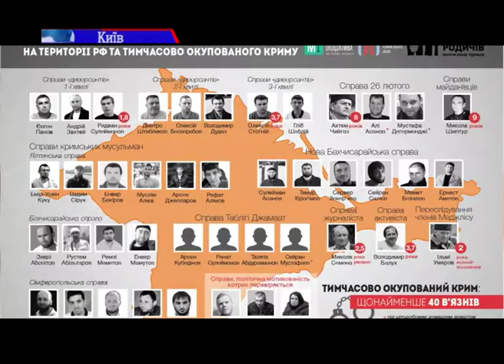Незаконно ув`язнениху Росії українців за три роки досі не вдалося побачити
Жодного з незаконно ув`язнених у Росії українців за три роки і досі не вдалося побачити вітчизняному омбудсмену. Про це заявила сама Валерія Лутковська. Каже, росіяни «торгуються». Уповноважена з прав людини Росії вимагає спершу зустрітися з росіянами, яких засудили і вони відбувають покарання в Україні. За словами Лутковської, кілька тижнів тому вона надіслала листа російській колезі Тетяні Москальковій. Просила дозволити відвідати українських політв`язнів. Але відповіді ще немає.